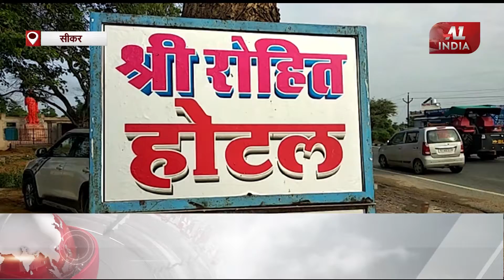सीकर : ढाबे पर लूट की वारदात ,बदमाशों ने की फायरिंग || Latest news || Hindi News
A1 INDIA  || Hindi News || Latest News

A1 INDIA Channel :

A1INDIA  is a Hindi news channel with 24 hour coverage. A1INDIA covers breaking news, latest news, politics, entertainment and sports from all over India.